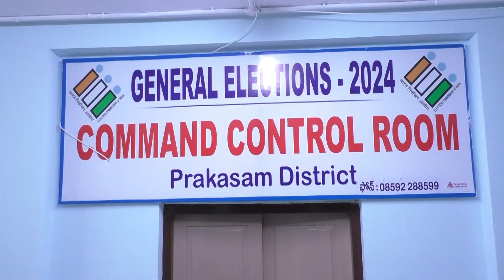13-05-2024 జిల్లాలో ఎన్నికలు జరిగిన తీరుపై విలేకరుల సమావేశంలో మాట్లాడుతున్న కలెక్టర్.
జిల్లాలో ఎన్నికలు జరిగిన తీరుపై విలేకరుల సమావేశంలో మాట్లాడుతున్న కలెక్టర్ శ్రీ.ఏ.ఎస్.దినేష్ కుమార్ గారు.